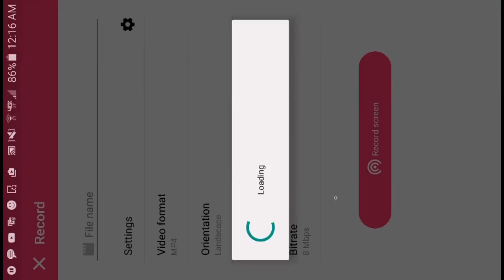Bloons TD Battles MobileBTDBM Episode 15 Failure: The road to 100-0 part 13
I did myself dirty...crap